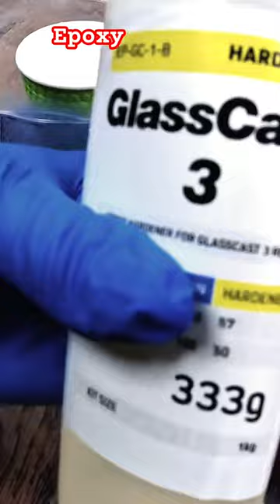Tapas Messer aus epoxy mit Unterkiefer vom Dorsch